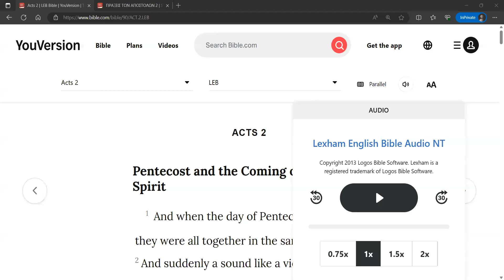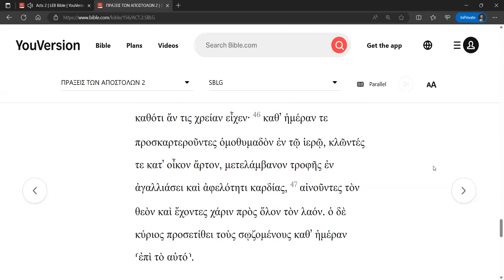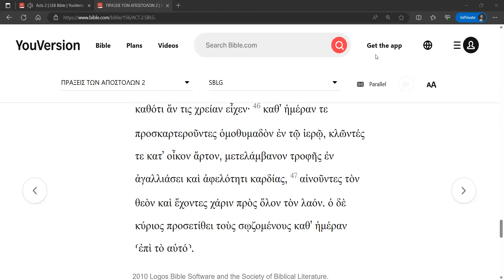Acts 2 Reverse Shadowing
The LEB audio Bible paired with a scrolling SBL Greek New Testament.